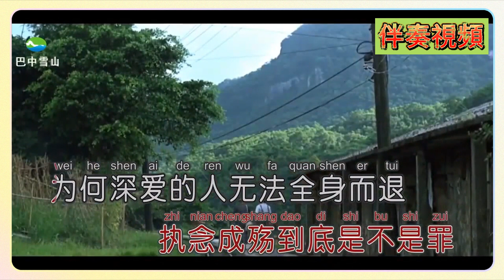趙洋 忘川河邊的眼淚 KTV 伴奏 no vocal 無人聲 music 純音樂 karaoke 卡拉OK 伴唱 赵洋 忘川河边的眼泪